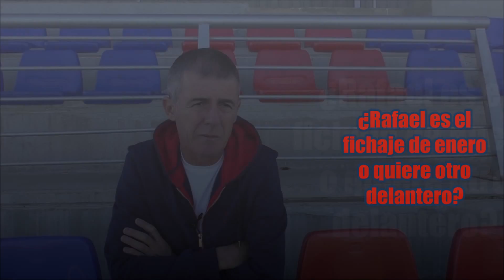Lucas Alcaraz hace balance y analiza la actualidad del Levante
El entrenador del Levante Lucas Alcaraz analiza para El Desmarque su primera andadura en el conjunto azulgrana y la actualidad del equipo levantinista